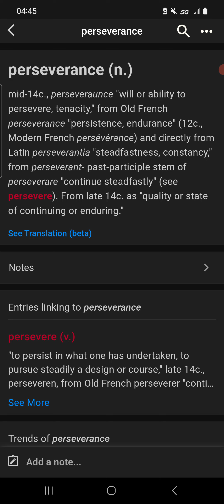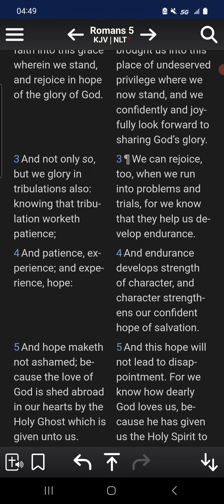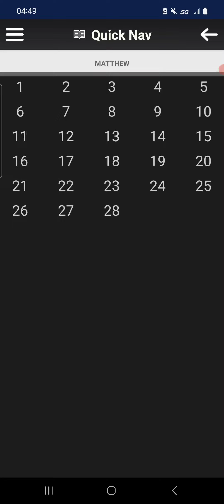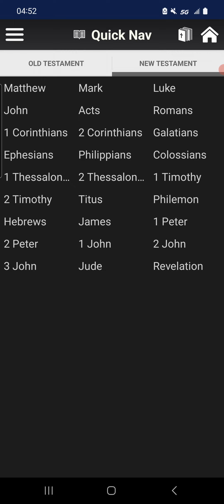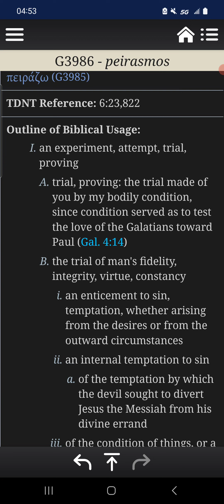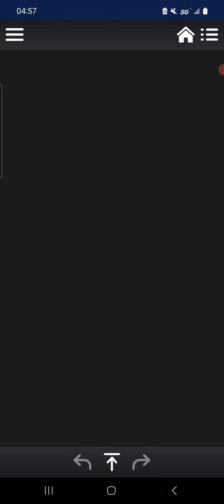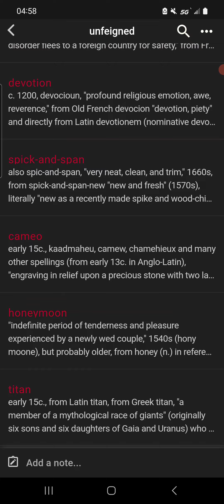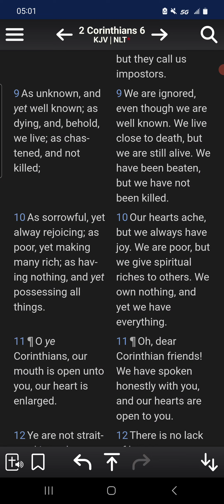Perseverance is extremely important now and going forward.